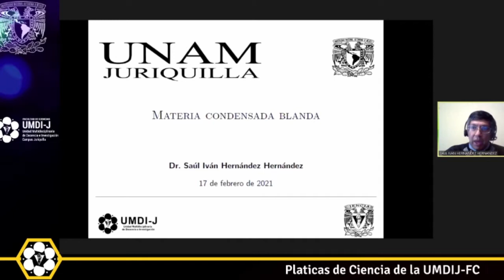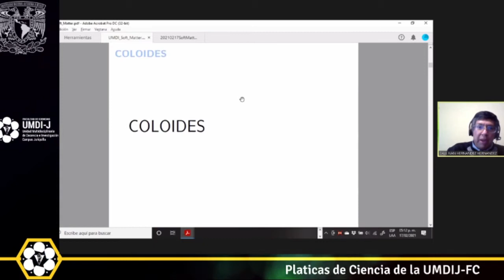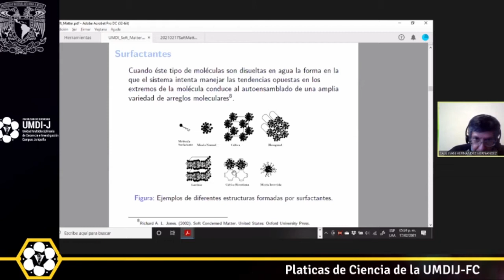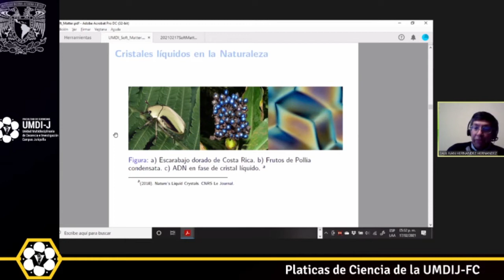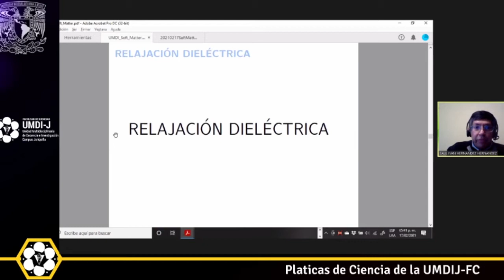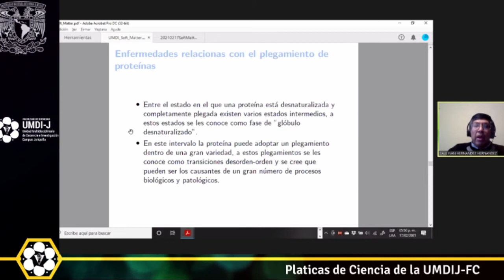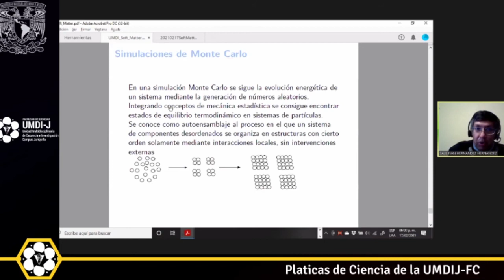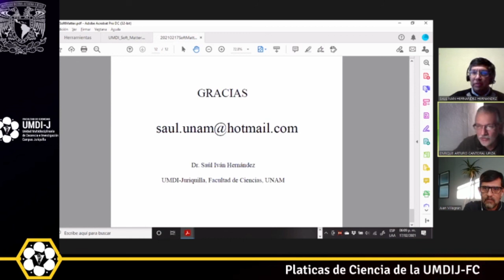Materia condensada blanda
Bienvenidos a "Pláticas de Ciencia de la UMDI EN LÍNEA". Este mes imparte el Dr. Saúl Iván Hernández Hernández "Materia condensada blanda".